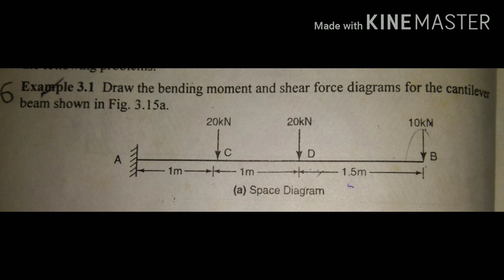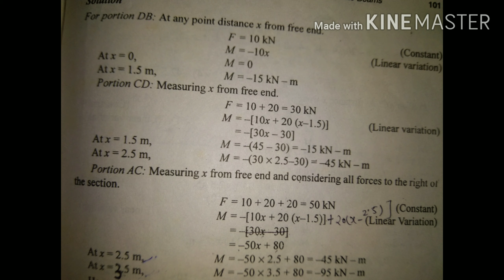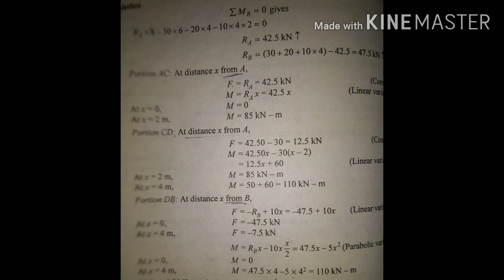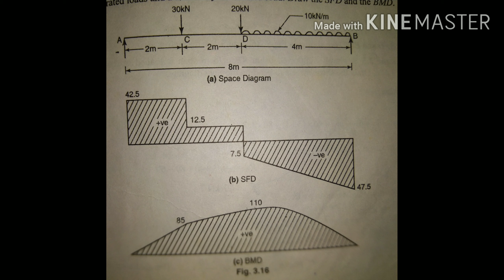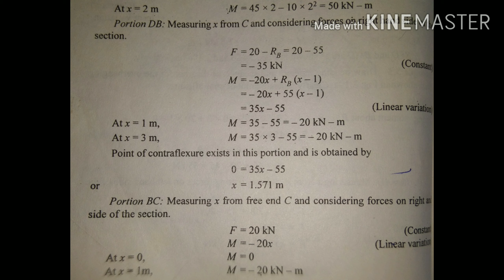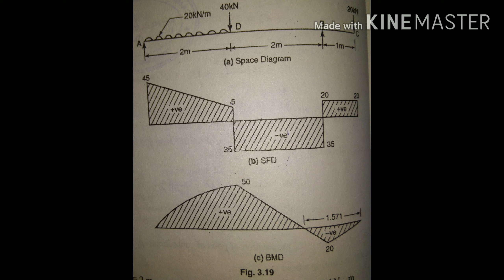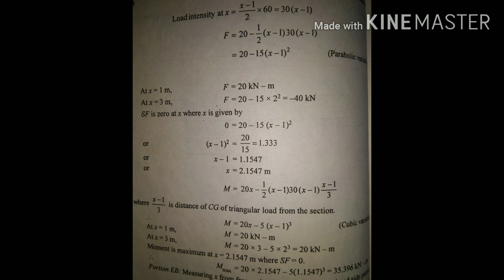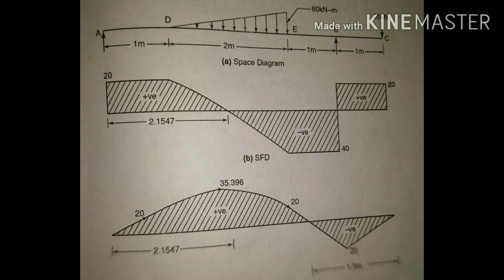Numericals on Shear Force Diagram & Bending Moment Diagrams/ Mechanics of Solid/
Solved problems on shear force diagram and bending moment diagram.